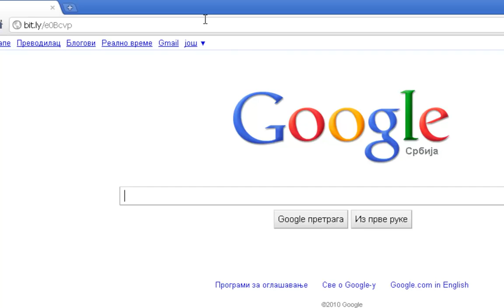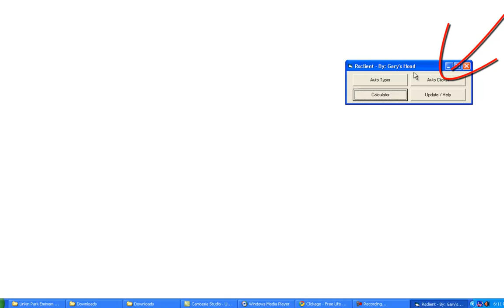NyKyHD - Cheat on any Click Game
This is how to cheat on any click game on facebook or any where